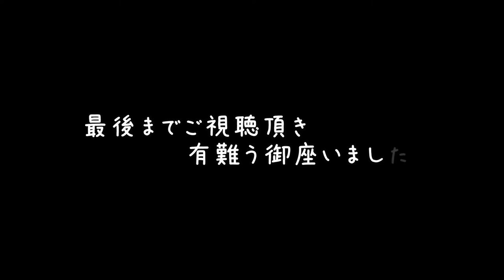☆５ L'Arc~en~Cie Time Slip cover カバー M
L'Arc~en~Cie　Time Slip

まだまだ上手くはありませんがこれからスキルアップ目指して頑張っていきたいです。
似てなくてすみませんm(_ _)m